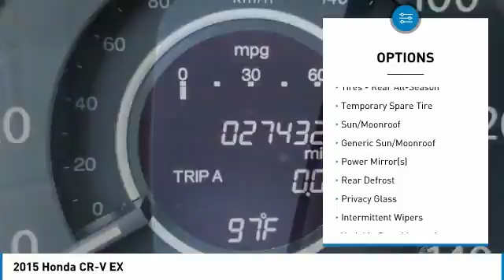2015 Honda CR-V P20761A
2015 HONDA CR-V Merritt Island, FL
Stock# P20761A

Island Lincoln
1850 East Merritt Island Cswy

You'll love this 2015 Honda CR-V. This is a car you'll want to take home. With 27430 miles, it features Variable transmission and an exterior color of Dk Red/Mar. Call us and be the first to open the car door today!